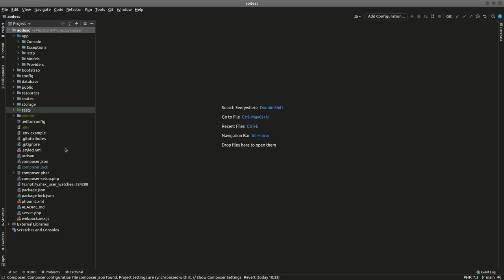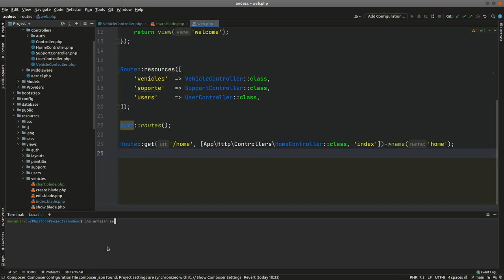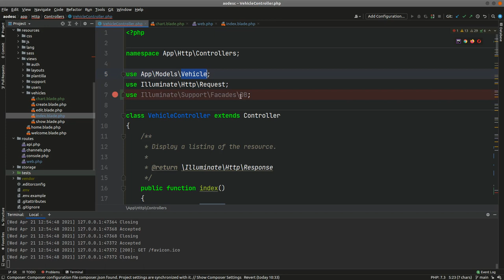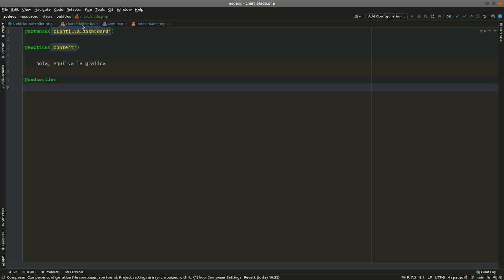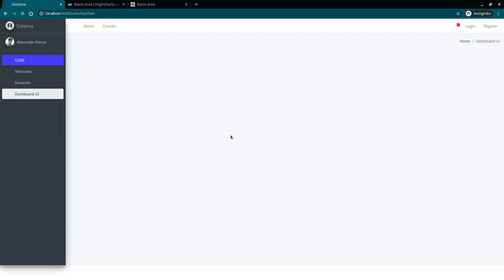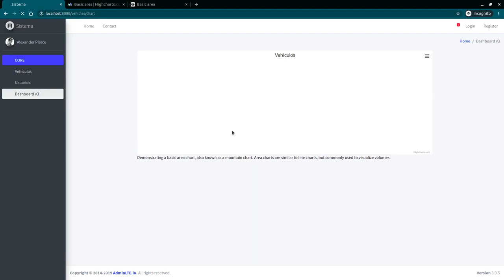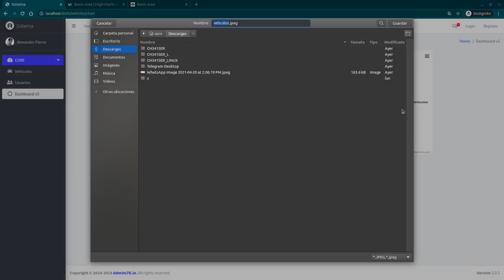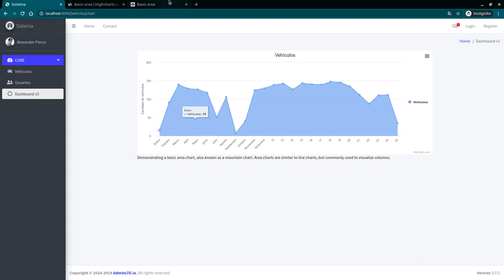Highcharts en laravel 8